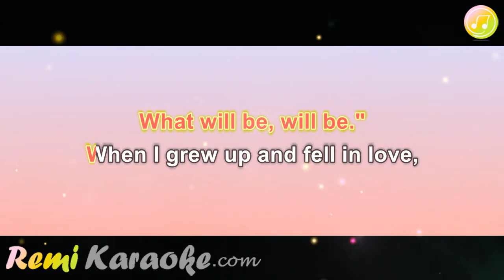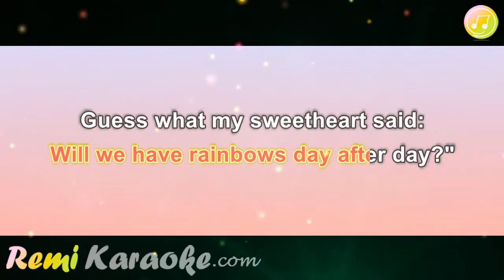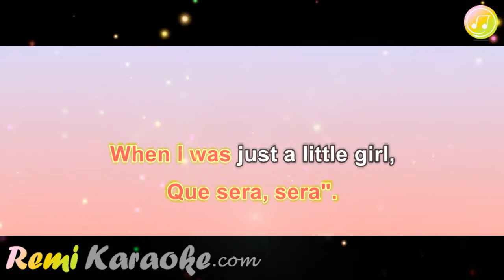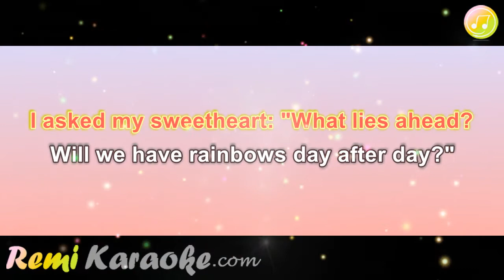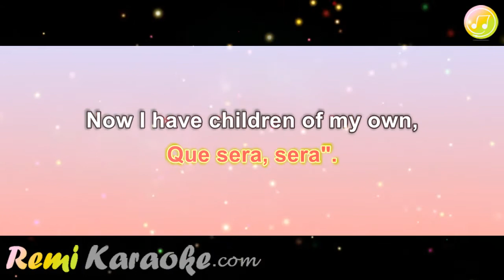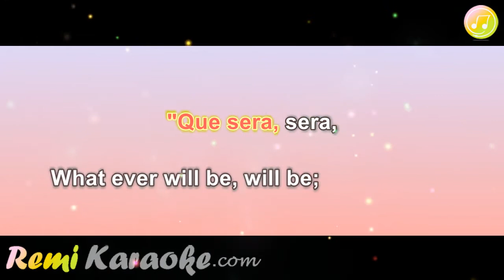Hermes House Band - Que sera, sera (karaoke - RemiKaraoke.com)